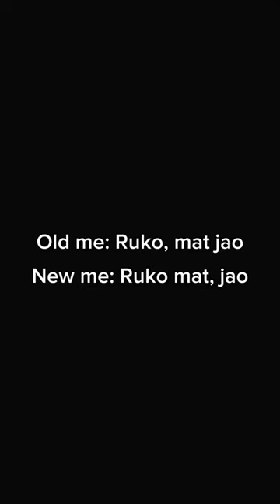sentence Vahi soch nai 😈😈